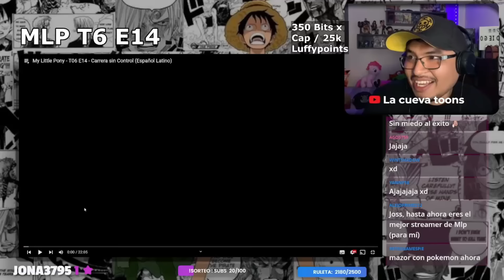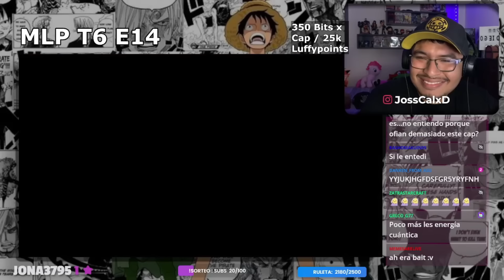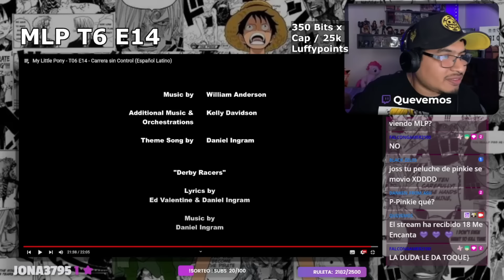😱 ADULTOS SORDOS 😱 | 🐴 Reaccionando a MY LITTLE PONY 🐴 E14 T6